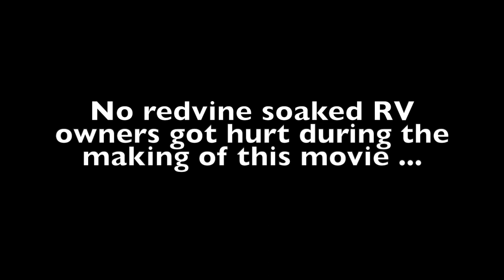Volvo C306 showdown in the Ice of Iceland.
2020 On the highlands of Iceland the good old C306 Volvo camper had a run for the money,- proofing its strength and durability in the freezing waters of a highland river.